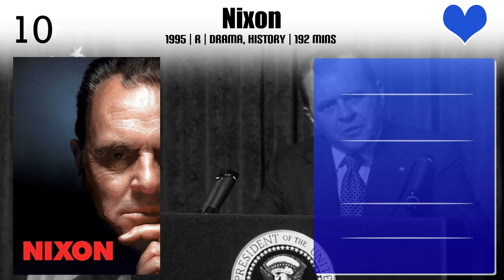Tony Goldwyn Top 10 Movies of Tony Goldwyn| Best 10 Movies of Tony Goldwyn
Top 10 Movies of Tony Goldwyn

Find the list of movies by Tony Goldwyn you can find more information, movie trailers, posters, reviews, youtube links in below link.

Please Comment down your favorite movie of Tony Goldwyn